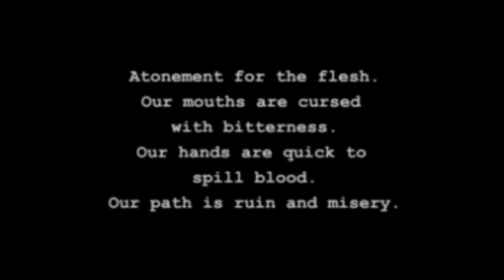Chestnuts and Chosen Ones (Jade Cocoon Ep 3)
Join me (Empi) in my adventure through the Spider Forest and find out the true purpose of the Cocoon Master Levant and the secrets of Mother Garai.